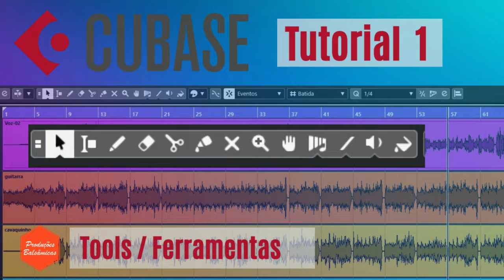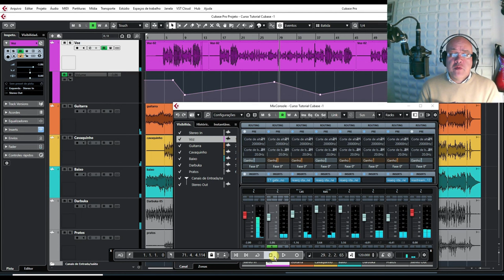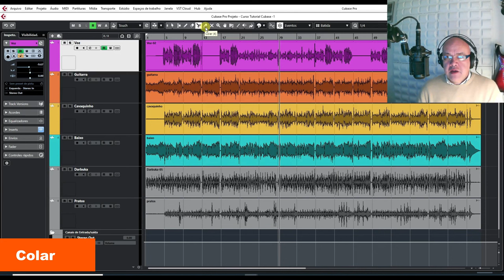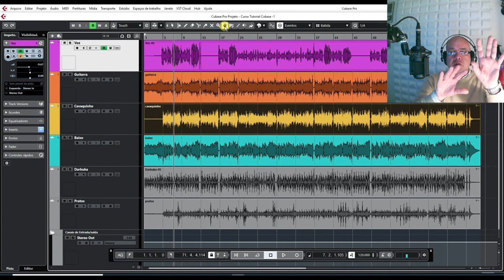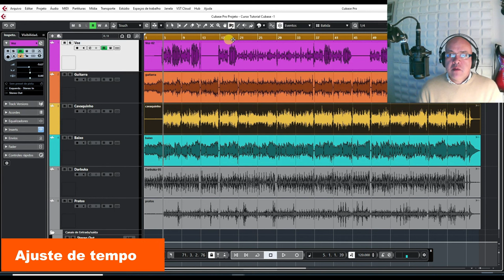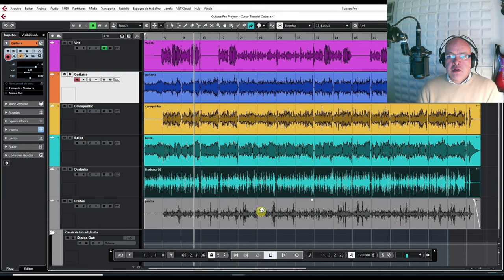Cubase 11 - Curso tutorial 1 português - Ferramentas: seleção, desenhar, dividir, comping, mute, etc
✅ As Produções Balsâmicas, com Pedro Balse, trazem-te o Curso Tutorial - Cubase 11, tudo explicado em português, de forma clara e objectiva

▶️ Este vídeo
TOOOLS / FERRAMENTAS
✔️ Introdução     01:
✔️ Seleção de objeto / Redimensionar move o conteúdo / Redimensionar aplica correção do tempo    02:01
✔️  Seleção do intervalo   03:28
✔️  Desenhar    03:41
✔️  Apagar       05:38
✔️  Dividir         05:55
✔️  Atalhos para as ferramentas    06:15
✔️  Colar       06:51
✔️  Mute        07:23
✔️  Zoom      07:57
✔️  Comping     08:36
✔️  Ajuste do tempo    9:09️
✔️  Tipos  de linha    10:15
✔️  Reproduzir    10:38
✔️  Cor     11:24

💰 COMPRAR equipamento utilizado / falado no vídeo:

Ao comprar através destes links não pagas nem mais um cêntimo e estás a ajudar o canal, que com muito esforço, tempo e dedicação te tenta trazer sempre bons vídeos. Obrigado!

🎬 💡 Para filmar o vídeo:
- Câmara Sony 4K -  Sony FDR AX 33
- Microfone Audio-Technica AT 2050
- Tripé articulado de microfone
- Placa de vídeo /captura (excelente relação qualidade-preço)
- Headphones
- Luz frontal (melhor do que qualquer ring light!)

📌 Pedro Balse
- Licenciado em Ciências Musicais com pós graduação em ensino de música UNL - FCSH
- Prof. de Educação Musical / Música, do quadro do agrupamento Monte da lua, Sintra
- 25 anos de experiência/serviço no ensino público
- Há mais de 30 anos que componho e toco vários instrumentos
- Produzo, gravo e edito para mim e por encomenda

📌 PRODUÇÕES BALSÂMICAS
- Áudio
    - Equipamento - reviews
    - Tutoriais diversos
    - Teoria
- Música e cultura musical
- Podcast e equipamento
- Utilidades e dicas para músicos e criadores de conteúdo
- Tecnologia / multimédia - equipamentos, gadgets e software

▶️ Este vídeo responde a / fala de:

- Cubase 11 do zero
- Cubase 11 para iniciantes
- Cubase tutorial
- Cubase curso grátis
- Cubase em português
- 1º aula de cubase
- Função de cada ferramenta
- O que é o comping?
- Para que serve o ajuste de tempo?